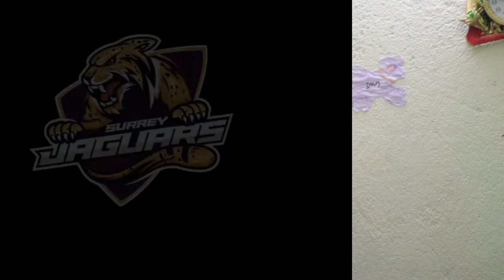Sandeep lamichhane biography || Sandeep lamichhane bowling || sandeep records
Sandeep laamichhane biography || Sandeep laamichhane bowling || sandeep records

here in this video we discussed about nepalsuperstar cricketer sandeep lamichhane .he is the nepali cricket.he is leg spinner.he plays for all most all franchaise .